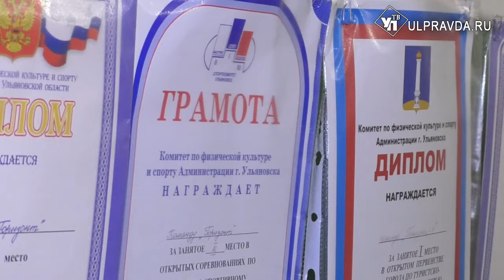Старейший в Ульяновской области туристский клуб «Горизонт» отметил юбилей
Кому озеро по колено, а горная вершина по плечо? Ответ прост: туристу. Ульяновские туристы уже многие годы считают своим родным домом спортивный туристский клуб «Горизонт», который основан в феврале 1989 года.